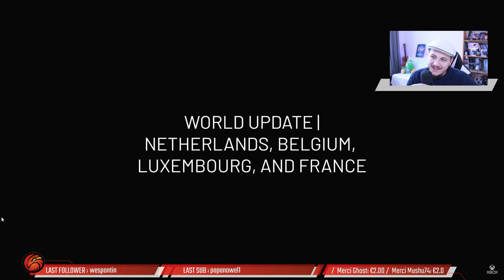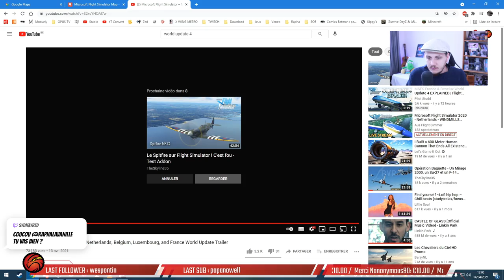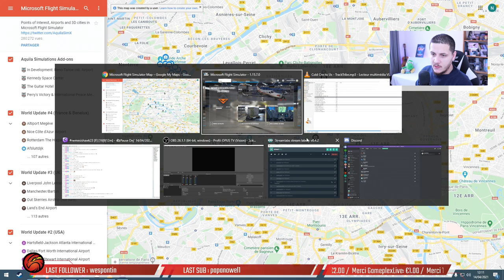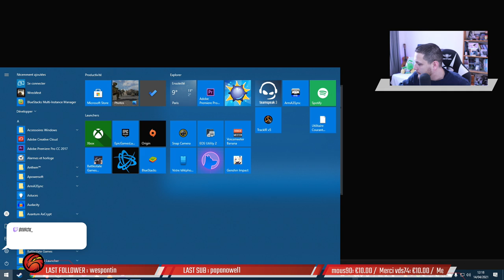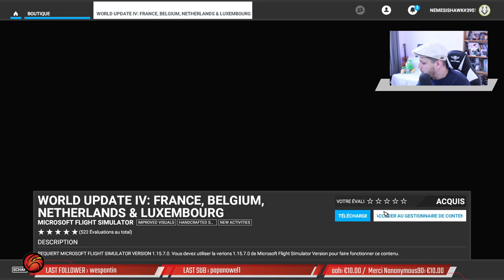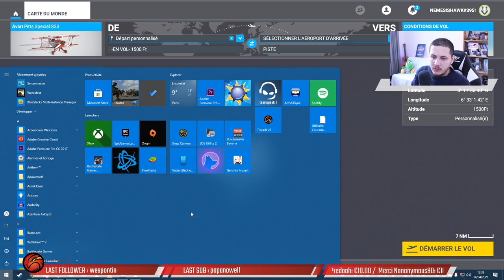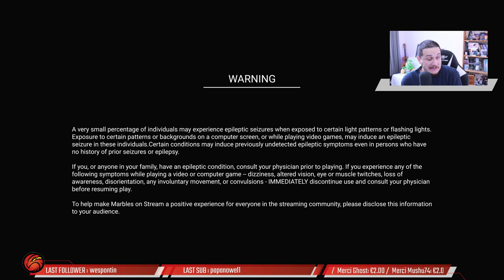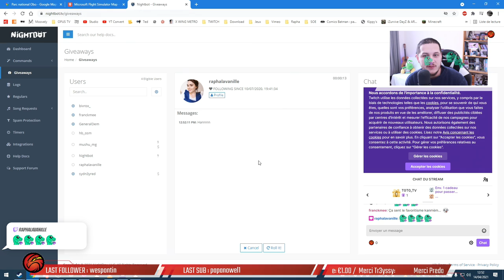🛫Pause Dej'14/04/2021📌Gan Hashlosha / Défi Salette / Lhassa / Sao Tome & Principe / Cité Interdite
A peu près Paris... (Fail du WU4)
Israël
Défi atterrissage - Notre-dame de la Salette
Palais du Potala - Lhassa
Sao Tomé-et-Principe
Cité interdite - Chine

Commenter 💬

... ça aide !!!